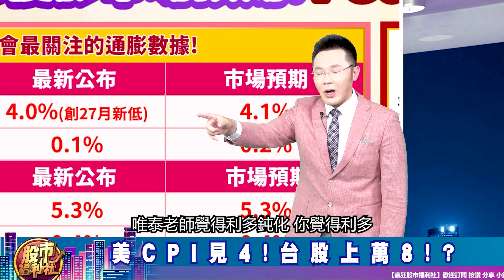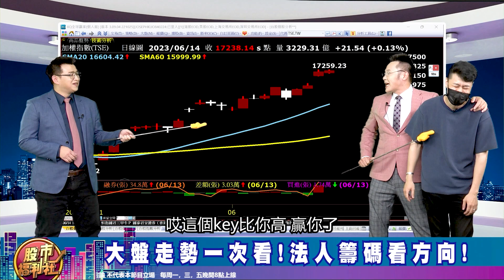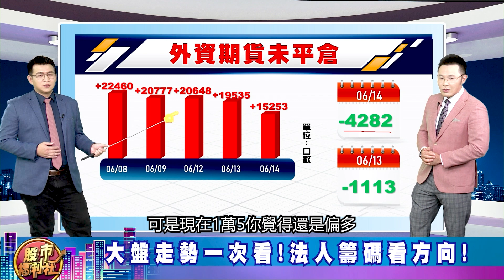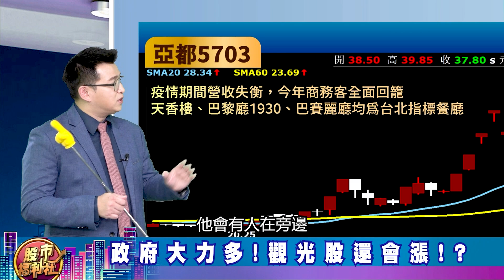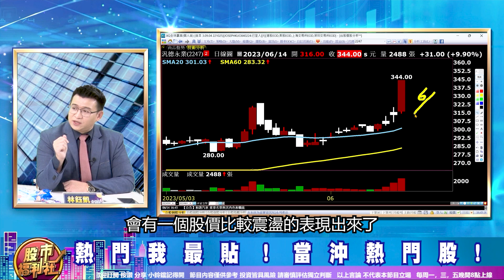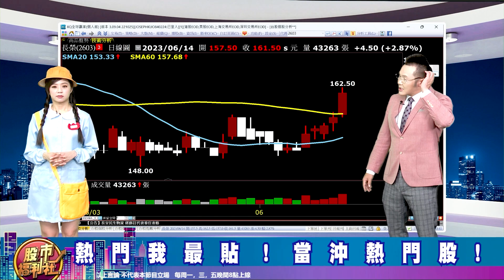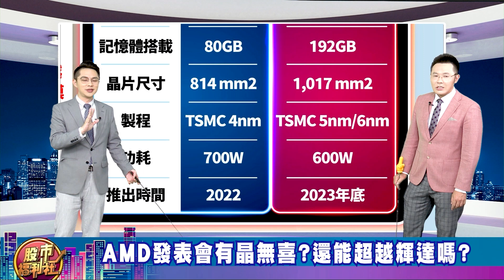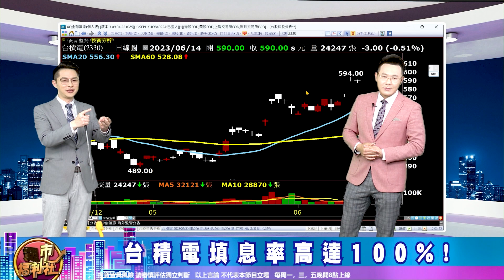美CPI見4!台股上萬8!?AMD發表會有晶無喜?政府大力多!觀光股還會漲!?福利社節目預告!║林鈺凱、揚育華、陳唯泰║2023.6.14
周琬臻 (Koko)
▻來賓—
陳唯泰
章節重點：
0:00 瘋狂股市福利社ep401預告
0:48 歡迎光臨瘋狂股市福利社！
8:46 財經大頭條
35:45熱門我最貼
44:25股市甜甜圈 焦點股幫你圈！

節目內容：
★ 財經大頭條
☆ 美CPI見4!台股上萬8!?
☆ 大盤走勢一次看!法人籌碼看方向!
☆ 政府大力多!觀光股還會漲!?
★ 熱門我最貼
★ 股市甜甜圈 焦點股幫你圈！
☆ AMD發表會有晶無喜?還能超越輝達嗎?
☆ 台積電填息率高達100%!
美債協商將破局?00679B美債ETF反而是買點!?
★瘋狂股市福利社☆Facebook★
★瘋狂股市福利社☆TELEGRAM★